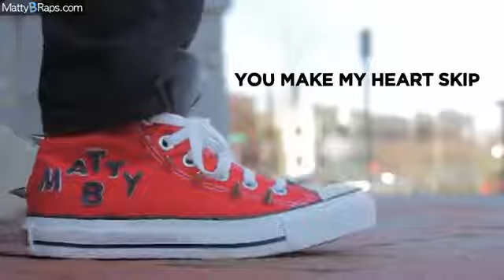MattyBRaps - You Make My Heart Skip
Hi BBoys & BGirls! This song is dedicated to all BBoys & BGirls who are following their dreams and who have helped make MattyB's dream of music come true! He hopes you enjoy this single and know how much he appreciates all of you! Help MattyB SHARE the love! MattyBHeartSkip :)

Post to Facebook, Twitter, Instagram, YouTube... ANYWHERE you like to interact online! The official hashtag is MattyBHeartSkip